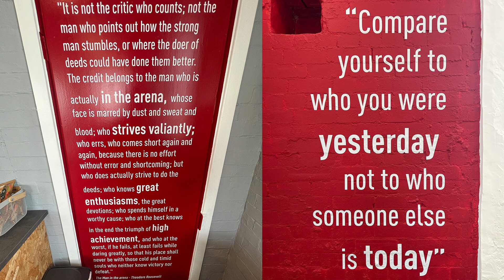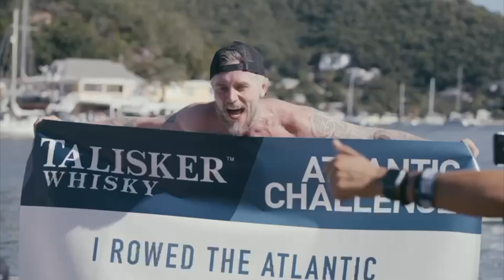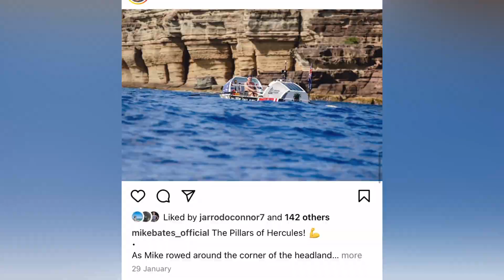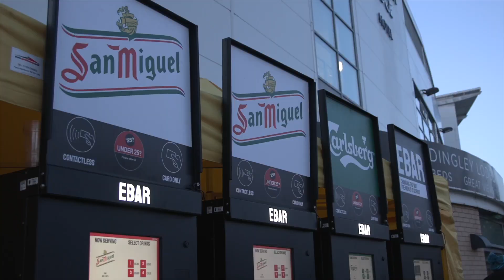Box 2 - Episode 24: Mike Bates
In the latest episode of 'Box Two', which is brought to you in association with our partners Best Western GB, Jamie Jones-Buchanan has a special chat with former Marine and real-life James Bond Mike Bates.

Bates, or the Atlantic Grappler, is well known for setting the British record for the fastest time a solo person has rowed the Atlantic Ocean and reveals his latest venture, Next45.